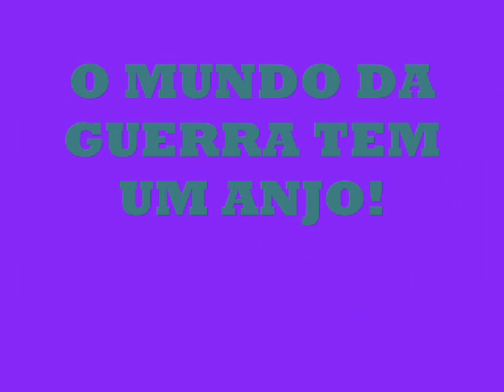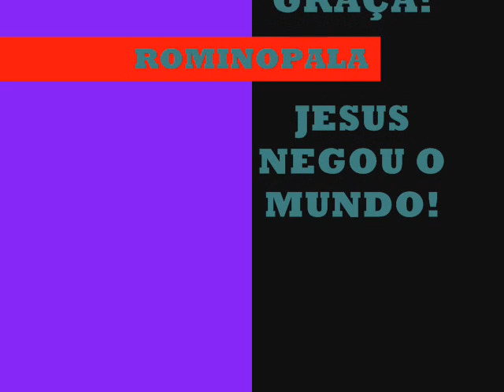O MUNDO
ESSE NÃO É O MUNDO VERDADEIRO!